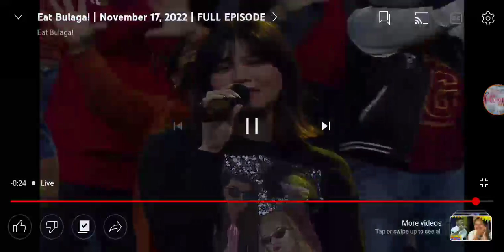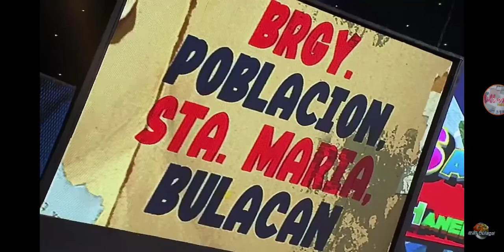Eat Bulaga! LIVE November 17, 2022: Pangarap ni Maja Salvador kay Maine Mendoza para sa kasaysayan!